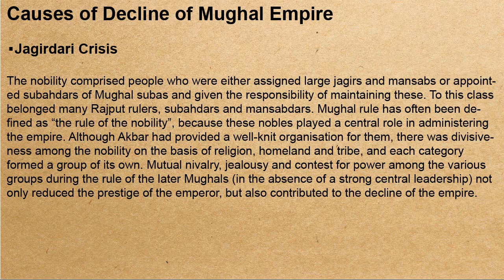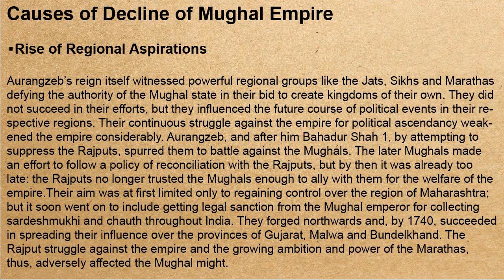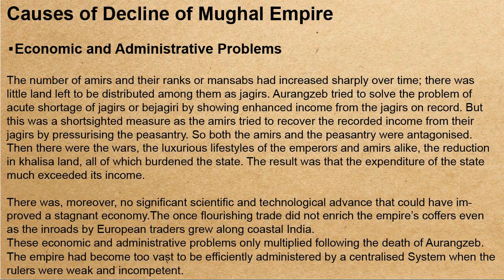All Causes of Decline of Mughals Empire | Spectrum Modern History | UPSC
Shifting Allegiance of Zamindars
Jagirdari Crisis
Rise of Regional Aspirations
Economic and administrative Problems